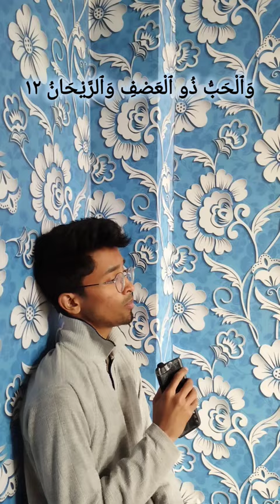Surah Rahman 9-13 | Mohsin al aziz